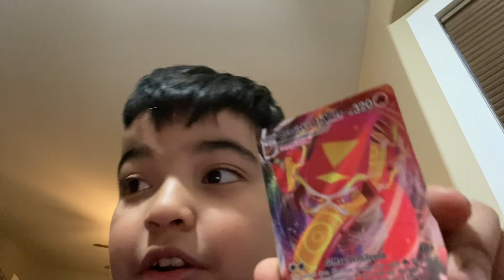Pokémon part two